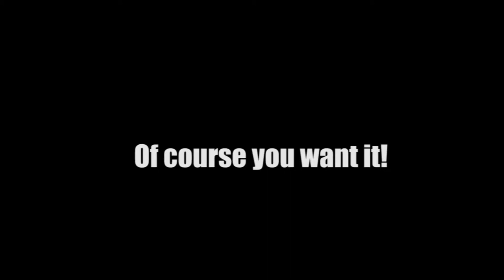A.G Merecik Commercial Video.(Web Design Assignment)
This video contain violent for vegan.
1 like = 1 chicken

 -Ikmal